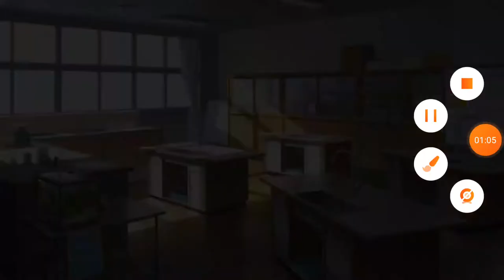High school # 2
Je sais pas